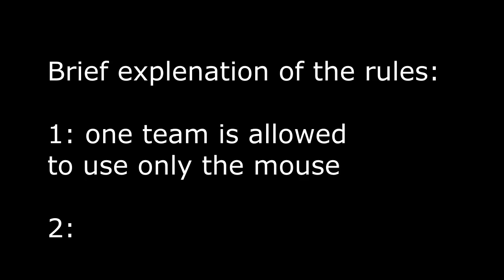jednoruki kreten svršava druge